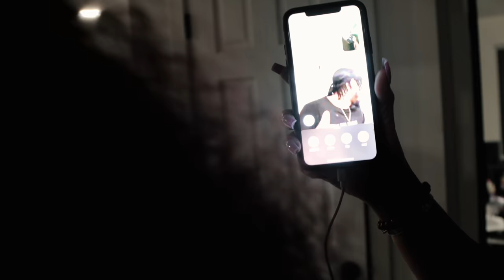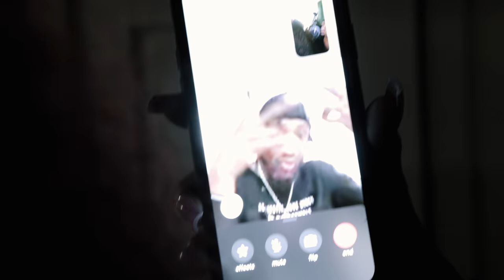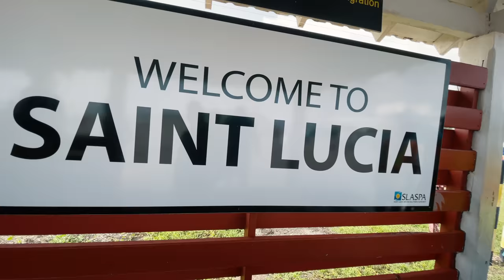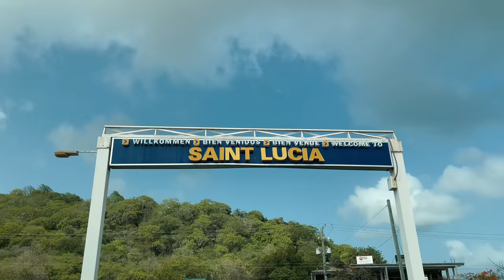OUR ONE YEAR ANNIVERSARY PT.1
OUR ONE YEAR ANNIVERSARY TRIP TO ST. LUCIA
THIS WILL BE A 2 PART VLOG! ENJOY!

Video Shot/Edited by:
Chucky Anthony